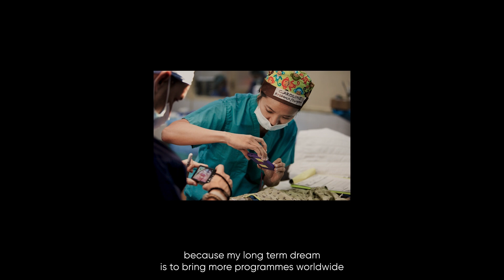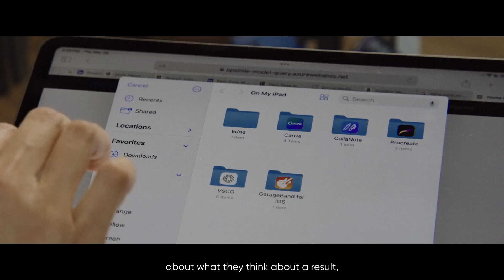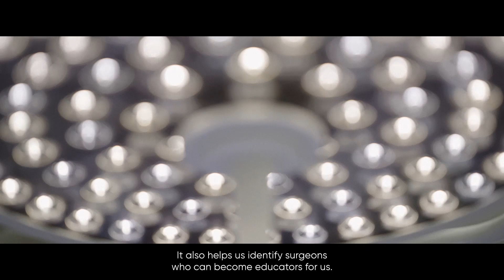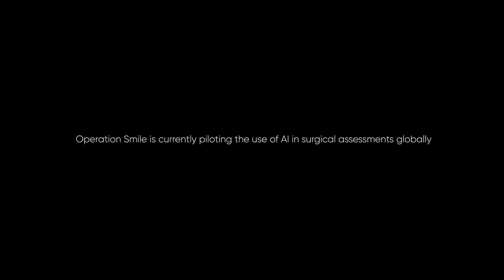Beyond the Code: Advancing Health Care Innovation at Operation Smile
At Operation Smile, we are committed to advancing sustainable and innovative health care solutions to ensure that everyone, regardless of location or background, can access the care they need.

We are proud to share a film produced by @‌BBCStoryWorks for the BeyondTheCode series. Earlier this year, the BBC StoryWorks team filmed with Operation Smile in Musanze, Rwanda, to document how we are using AI technology to transform the surgical evaluation process for cleft conditions. This film highlights the life-changing impact of our work and demonstrates our dedication to advancing health equity and delivering safe, high-quality care for all our patients. By integrating AI into the surgical process, we are driving innovations that will shape the future of cleft care and improve outcomes for those we serve.

We extend our gratitude to @‌Microsoft, Partnerships on AI, the University of Rwanda, the Rwandan Ministry of Health, Ruhengeri Hospital and Musanze District for their support in making this work possible.

To learn more, watch the film and explore how AI is helping to transform cleft care